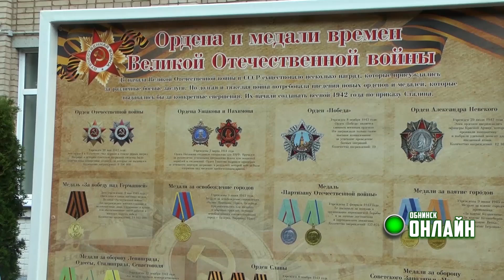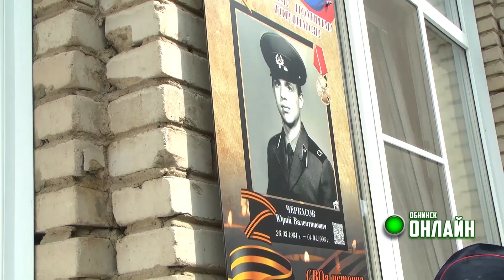20.06.2024. Великая Победа – гордость поколений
Сегодня в Техническом лицее торжественно открыли аллею «Великая Победа – гордость поколений».

Кроме того, на базе общеобразовательного учреждения реализуется патриотический проект «Лица героев».

Подробности – в следующем сюжете.